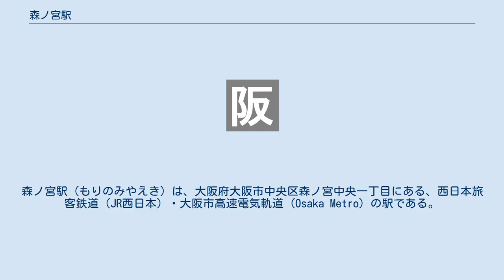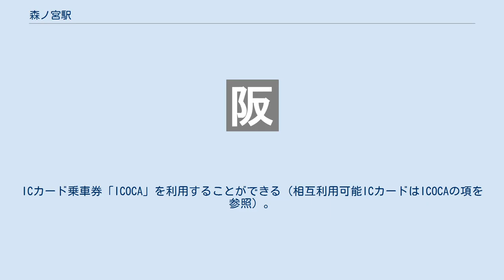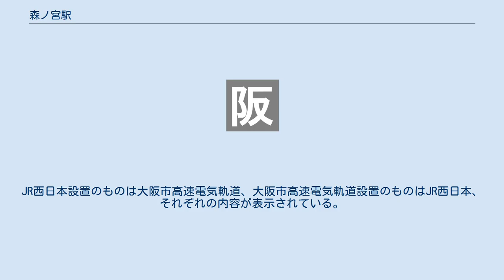森ノ宮駅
森ノ宮駅（もりのみやえき）は、大阪府大阪市中央区森ノ宮中央一丁目にある、西日本旅客鉄道（JR西日本）・大阪市高速電気軌道 (Osaka Metro) の駅である。
 JR西日本の大阪環状線と、Osaka Metroの中央線・長堀鶴見緑地線の合計2社3路線が乗り入れている。
JRの駅は特定都区市内制度における「大阪市内」に属する。
JR西日本の駅番号はJR-O06。
Osaka Metroの駅番号は中央線がC19、長堀鶴見緑地線がN20。
JR西日本の駅シンボルフラワーは「パンジー」である。
ホーム有効長は8両編成。
1階に改札とコンコース、2階にホームがある。
開業以来、京橋寄りの北口のみに改札口があったが、2013年3月1日のビエラ森ノ宮の開業と共に南口が玉造寄りに新設された。
 当駅自体は分岐器や絶対信号機がない停留所に分類されるが、北隣の大阪城公園駅に隣接して吹田総合車両所森ノ宮支所があるため、以前はこの駅を終着とする内回り列車も設定されており、入区のため、当駅 - 京橋駅間は回送扱いで運転されていた。
 鶴橋駅が管理している直営駅である。
ICカード乗車券「ICOCA」を利用することができる（相互利用可能ICカードはICOCAの項を参照）。
 2015年に、JR西日本が手掛ける「大阪環状線改造プロジェクト」の一環として駅改良工事が行われた。
ホームの空きスペースをコミュニケーションスペースとして有効活用、北口の外壁緑化、床の一部木目化、ホームから大阪城を眺望できる「城見エリア」の導入など、後述の発車メロディと同様に「森」を空間構成として行っている。
これらの工事は、2015年5月29日にすべて完成した。
 のりば 長らくのりば番号が存在しなかったが、2006年9月中にのりば番号が付与された。
 発車メロディ 大阪環状線改造プロジェクトの一環として、2014年3月15日から駅名の「森」に因んでアメリカ民謡の『森のくまさん』が発車メロディとして使用されている。
 中央線用に島式・単式の複合型2面3線のホーム、長堀鶴見緑地線用に島式1面2線ホームを持つ地下駅。
改札口は本町寄りの西改札と長田寄りの東改札の2ヶ所。
長堀鶴見緑地線ホームへは東改札のコンコースからのみつながっているため、西改札から同線ホームに向かうには中央線ホームを経由する必要がある。
 当駅の所属は、阿波座管区駅で同副管区駅長が当駅と谷町四丁目駅を管轄している。
 長堀鶴見緑地線のコンコースは地上からの光が入るように設計されている。
中央線の車庫である森之宮検車場が近接しているため、この駅を始発・終着とする中央線列車がラッシュ時を中心に設定されている。
 大阪メトロ乗務員のみ当駅で乗務員交代が行われる。
 長堀鶴見緑地線の当駅のデザインテーマは「大阪城と公園」。
 のりば 中央線の1番線ホームは日中使われないため、その間1編成が留置されている。
 各年度の1日平均乗車・乗降人員数は下表の通り。
 駅西側はオフィスや公共施設が多く、東側は医療機関が集積し大規模団地もある。
 かつて、大阪市営バスの森之宮東停留所が駅から約400m、東側を通る市道上新庄生野線（疎開道路）上にあった。
赤バス（東成環状）の停留所だったが、2009年8月31日をもって廃止された。
 周回列車では当駅で時間調整を行う列車がある。
 2016年3月23日から、JR西日本、大阪市高速電気軌道それぞれの改札内に、相手方の運行情報を表示するディスプレイが設置された。
JR西日本設置のものは大阪市高速電気軌道、大阪市高速電気軌道設置のものはJR西日本、それぞれの内容が表示されている。
 利用状況の出典